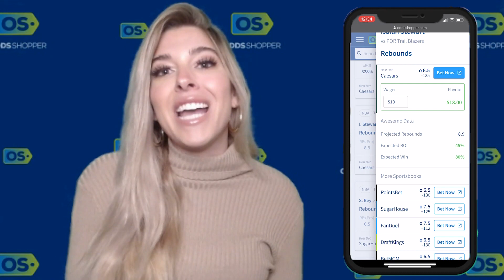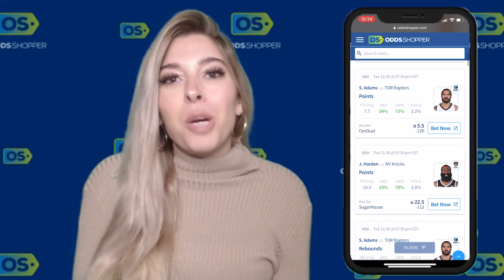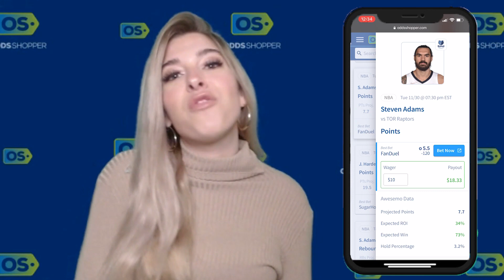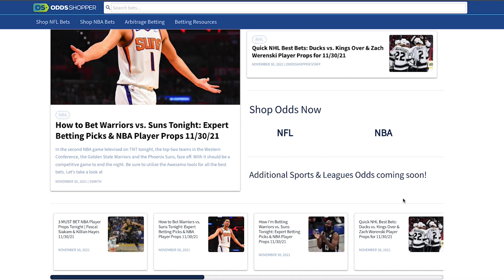BEST NBA BETS TODAY: Devin Booker Player Props & Parlay Picks | Tuesday, 11/30/21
Awesemo's Taylor Mathis brings you the best NBA betting picks, player props and parlays for tonight's slate of games.

SHOW INDEX
0:00 - Best NBA Player Prop Bets Today
00:27 - Isaiah Stewart - Detriot Pistons
01:21 - Steven Adams - Memphis Grizzles
02:09 - Devin Booker - Phoenix Suns